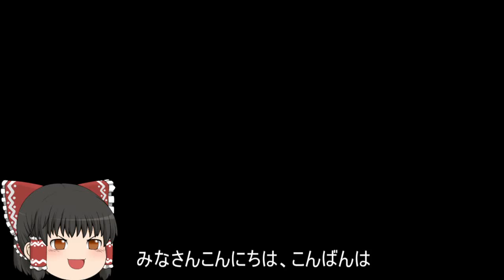機動戦士ガンダムオンライン[ゆっくり実況プレイ]（コンペイトウ）パート202